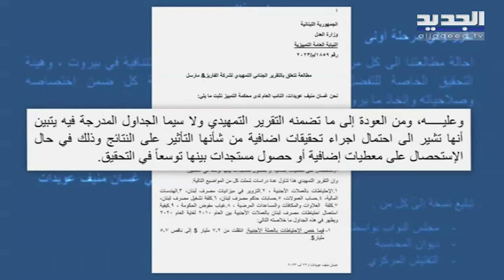"الجد" بدأ ولا خطوط حمراء نائب حاكم مصرف لبنان بإجراء لافت يتعلق بالسرية المصرفية!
أكدت مصادر مصرفية للجديد انها ستباشر في التحقيق فور استلام تقرير الفاريز و نارسال النهائي المتعلق بمصرف لبنان